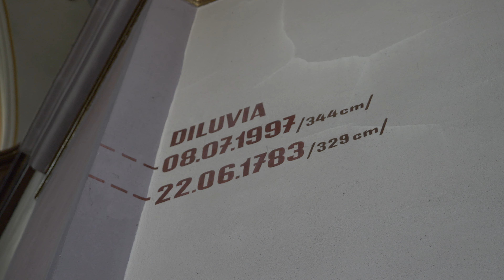Spacerujemy po Kłodzku - jednym z najpiękniejszych polskich miast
Kłodzko kojarzy nam się z Twierdzą, z powodzią i z mostem gotyckim. O wszystkich tych miejscach mówimy w filmie, ale pokazujemy też kilka innych. Zabierzemy Was do kościoła Franciszkanów, pokażemy most żelazny oraz barokowe kamienice z końca XX wieku.